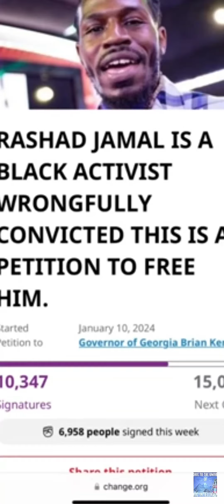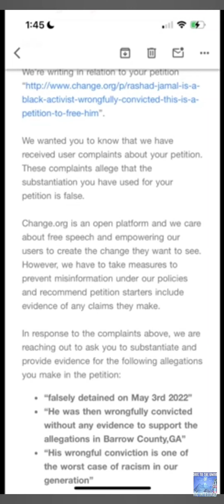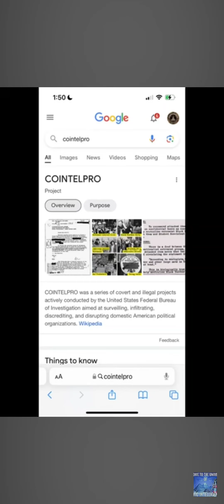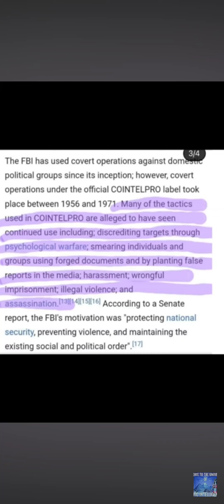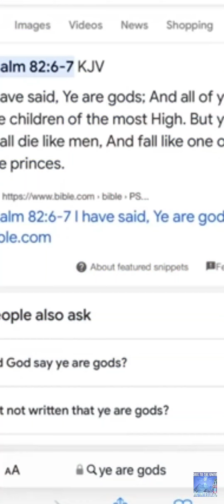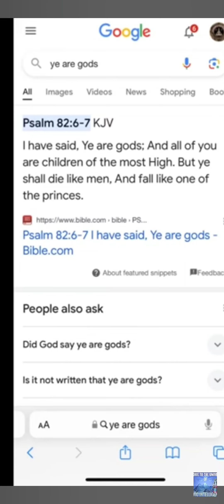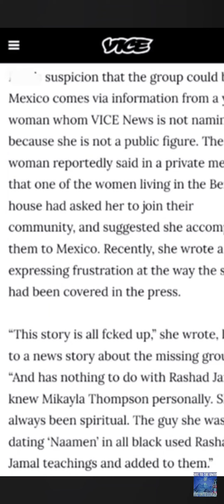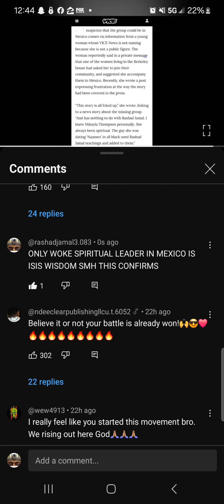RASHAD JAMAL 1/20 UPDATE PETITION FREE RASHAD